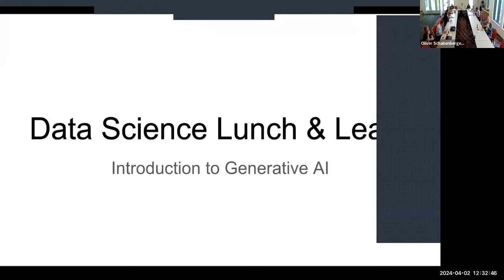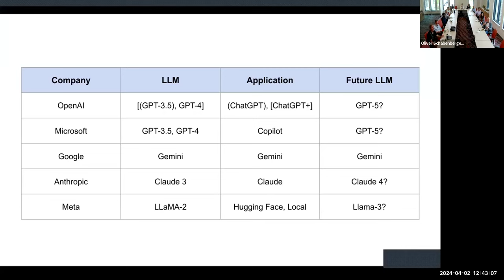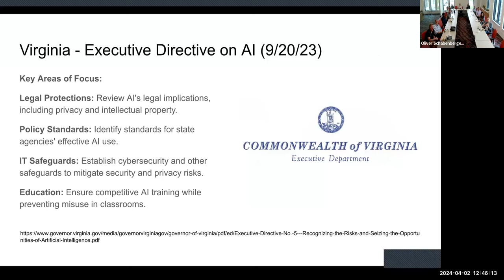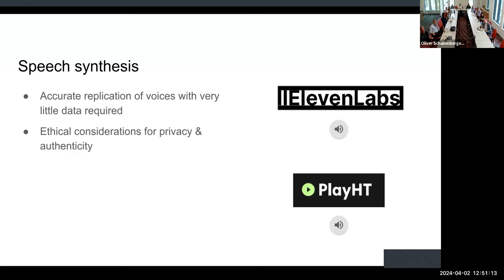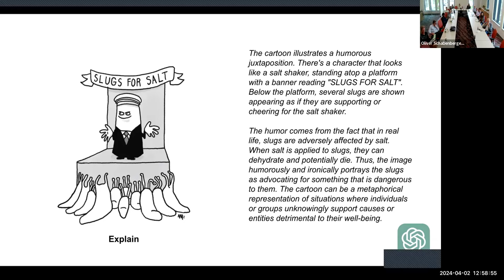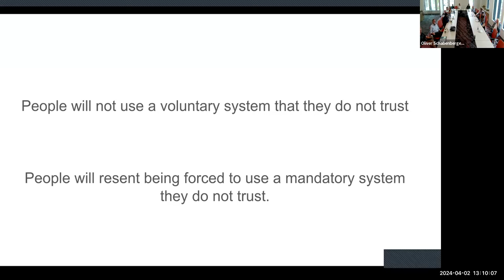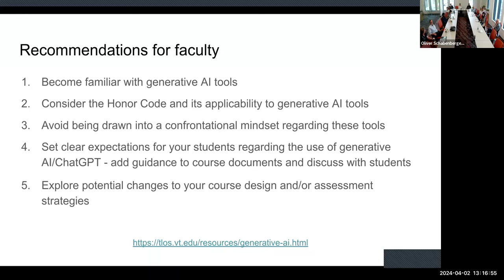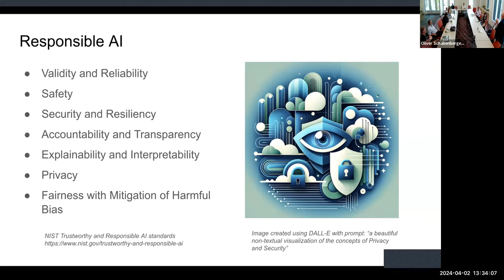Data Science Lunch & Learn - 04.02.24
As part of the Data Science Lunch & Learn Series, Dale Pike, Virginia Tech's associate provost for Technology-enhanced Learning, discusses generative AI at Virginia Tech.

The Data Science Lunch & Learn series was launched by the Academy of Data Science in fall 2023 to foster connections and collaborations across departments in the data and decision sciences community. Held biweekly, each session in the series features a speaker (either internal or external) who presents on a topic relevant to the field of data science.